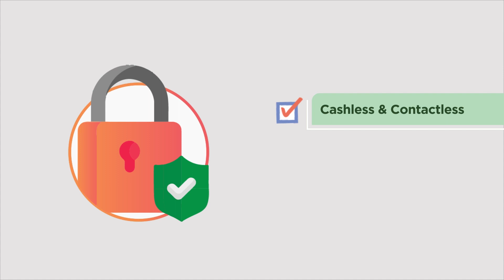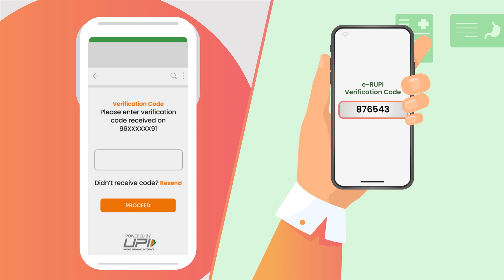Empowering Digital Payments by entering the era of e-RUPI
Experience the transformation of payments with e-Rupi! This cutting-edge voucher is revolutionizing cashless transactions for government and corporate services. Enjoy targeted delivery, streamlined distribution, and a leak-proof system. Step into the era of digital payments and unleash the power of e-Rupi today!